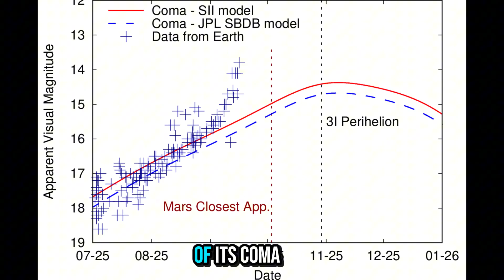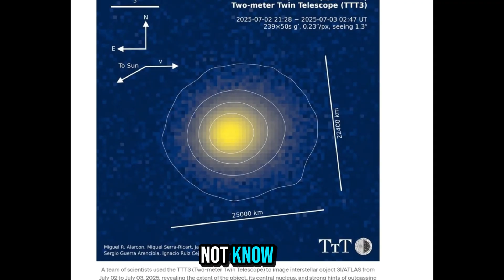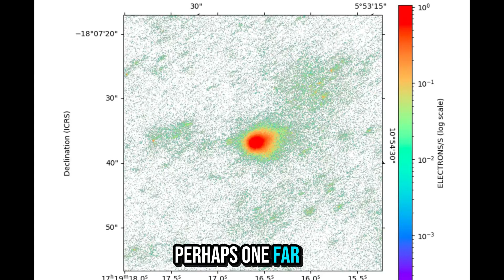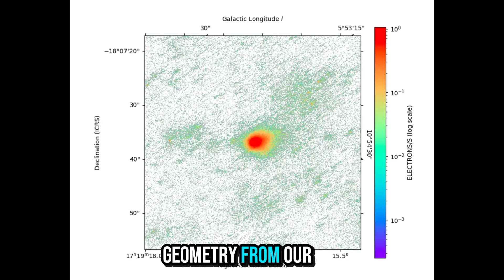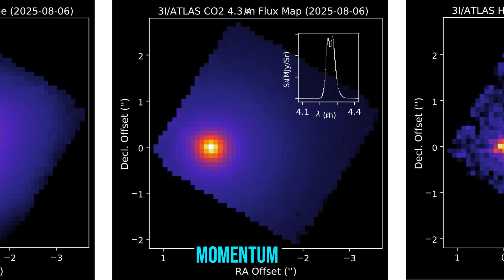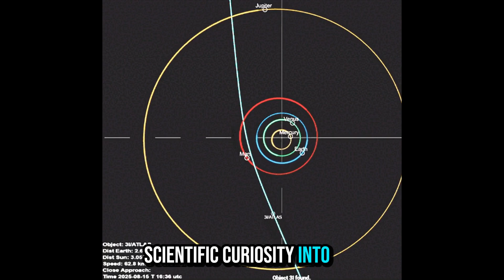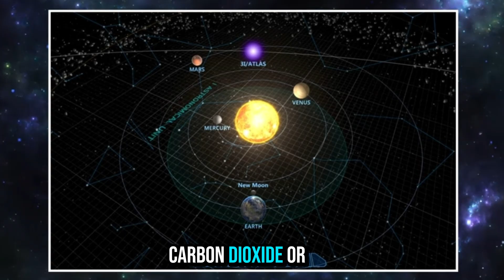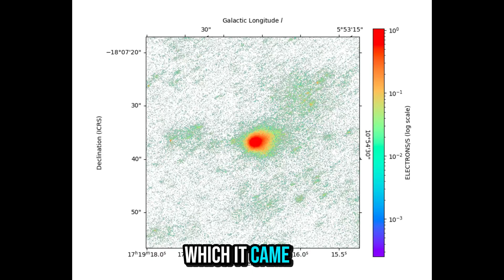Just In - 3I/Atlas Keeps Expanding Dramatically As It Closes on Sun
In an astonishing turn of events, the once-distant comet 3I/Atlas has begun to rapidly expand, both in size and brightness, as it races toward the Sun. Astronomers are baffled by the unexpected surge in its activity, with some even suggesting it could become visible to the naked eye soon. As the comet continues its perilous journey, experts scramble to understand the forces behind this dramatic transformation. Could 3I/Atlas hold more surprises in store? The cosmic clock is ticking.